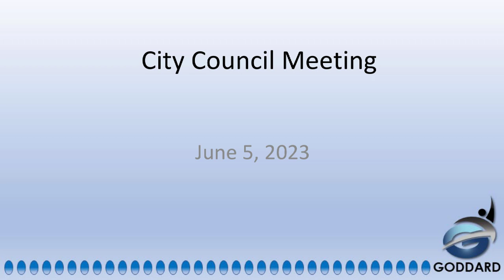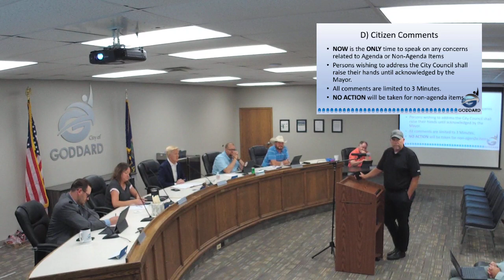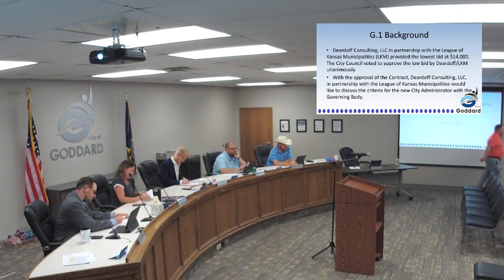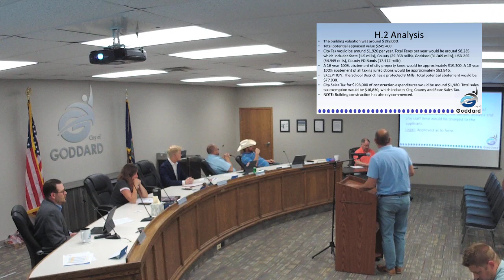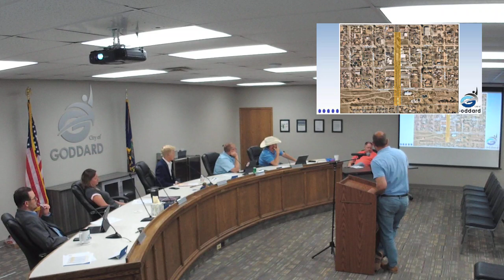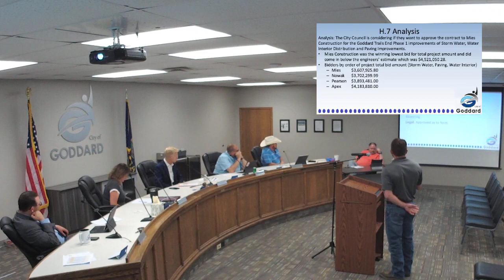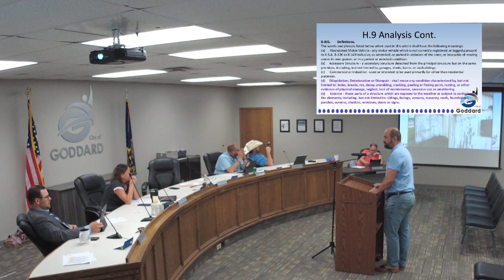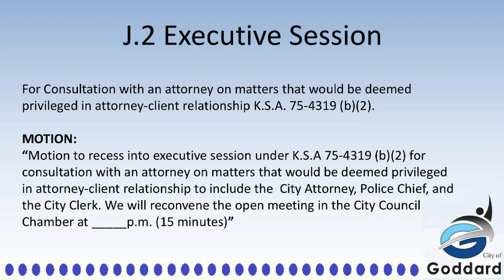Regular City Council Meeting June 5, 2023